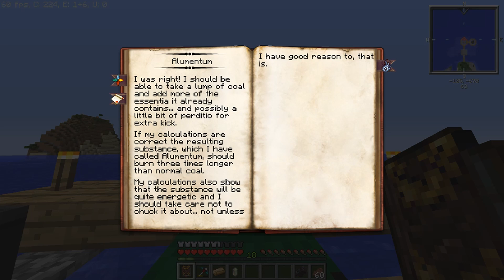Thaumcraft is hard.. | Custom Minecraft Modpack, episode 3!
Today we continue our efforts in my custom modpack, comprised of most of my Favourite mods! We'll be going through them all one by one, as well as some projects in between.
It's a free recording software, that can be used to quickly and easily get professional level recordings and livestreams! Use this link to download it for free and help support me!